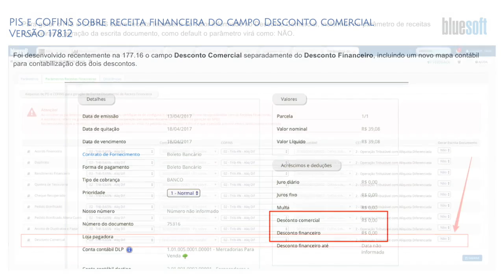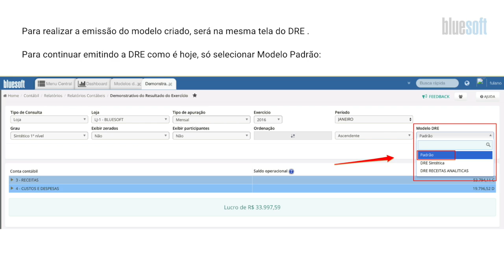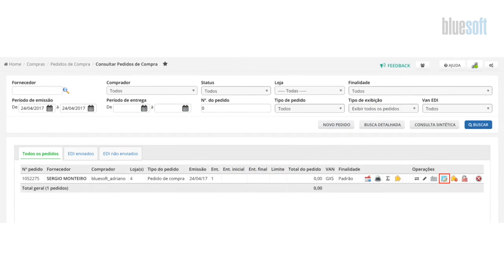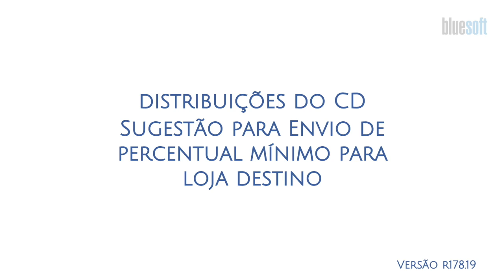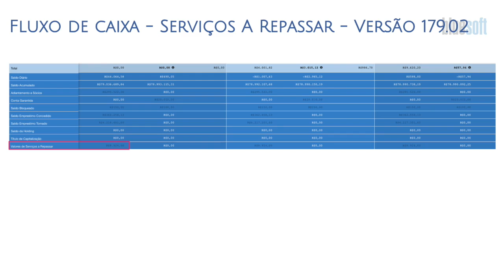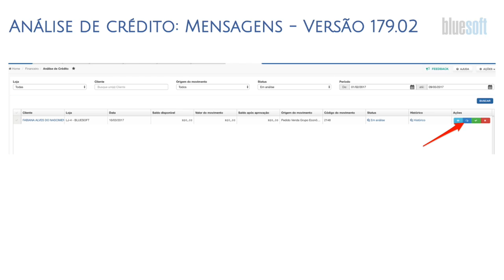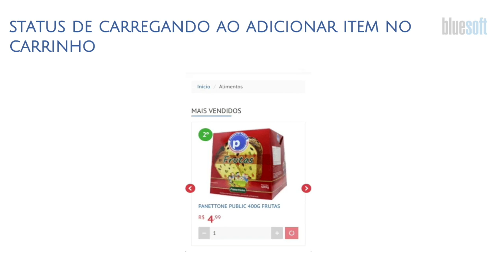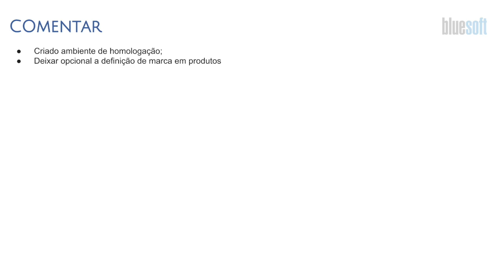Novidades do sistemas - 03.05.17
Confira as novidades e atualizações do Sistema Bluesoft ERP do dia 03.05.17

Tributário - 00m07s
Operações - 04m21s
Financeiro - 10m03s
Vendas - 13m30s
e-commerce - 17m52s

Tributário/Fiscal
 * PIS e COFINS sobre receita financeira do campo Desconto comercial - Versão 178.12
 * SEF pErnambuco: E-doc - Versão 178.22
 * EMISSÃO DO Modelo personalizado da DRE - Versão 179.04

Comercial
 * Inventário PARCIAL de estoque com endereçamento logístico - Versão R179.02
 * Opção informar número do pedido em Acordos comerciais e transferências para Financeiro - Versão r179.03
 * Conta Comercial do Fornecedor: Novos Filtros - Versão r179.03
 * Importação de tabela de preços para negociação de compra - Versão r179.01
 * Consulta de Ajustes de Estoque e Trocas - Versão r178.19
 * Movimentos de ajuste de estoque logístico serão listados - Versão r178.19
 * Novo layout versão mobile do bluesoft ERP - Versão r179.02
 * Distribuições do CD: Sugestão para Envio de percentual mínimo para loja destino - Versão r178.19

Financeiro
 * API - Folha de Pagamento - Versão 179.01
 * Relatório de Fechamento de Caixa - Versão 179.01
 * Fluxo de caixa - Adiantamento a sócio - Versão 179.02
 * Fluxo de caixa - Empréstimos - Versão 179.02
 * Fluxo de caixa - Serviços A Repassar - Versão 179.02

Vendas
 * Conta Corrente do Cliente - Versão 179.02
 * Acompanhamento de Metas da distribuidora - Versão 179.02
 * Manutenção de produtos: Filtro de venda externa - Versão 179.02
 * Análise de crédito: Mensagens - Versão 179.02
 * Ordem de separação Separar maior que a quantidade pedida - Versão 178.25

E-commerce
 * Status de carregando ao adicionar item no carrinho
 * Exibição de itens sem foto disponível
 * Destacar que não realizamos entregas
 * Alterar cores do menu de subcategorias
 * Ajuste no e-mail de pedido recebido
 * Exibir horário de funcionamento no rodapé da página inicial
 * Demonstrar a referência do produto AO LADO Do Título
 * Exibir formas de pagamento aceitas na loja
 * Exibir nome e logo nas abas do navegador
 * Trazer subgrupos do menu lateral fechados e no final da página
 * Alterar cor da tag de oferta
 * Exibir mensagem "Compre pelo site, Retire na loja"
 * Recompra de pedidos
 * Observação em Itens de Peso Variável